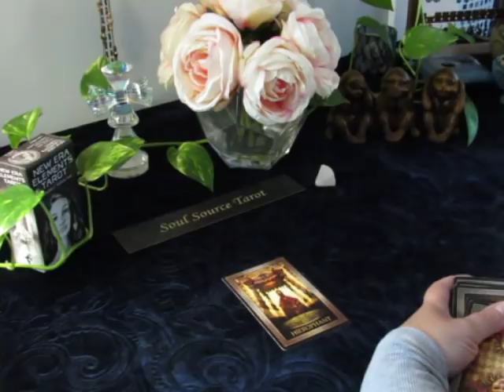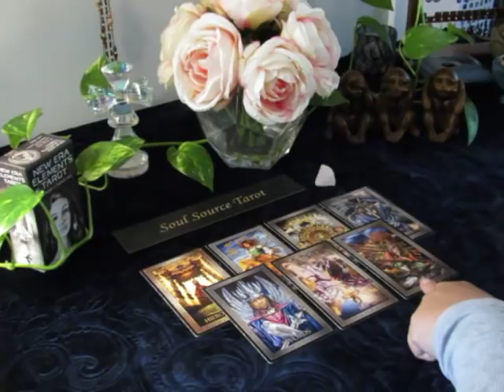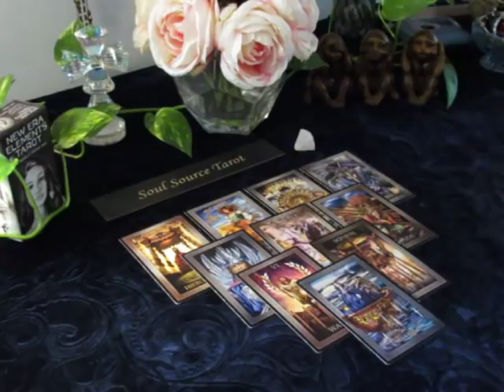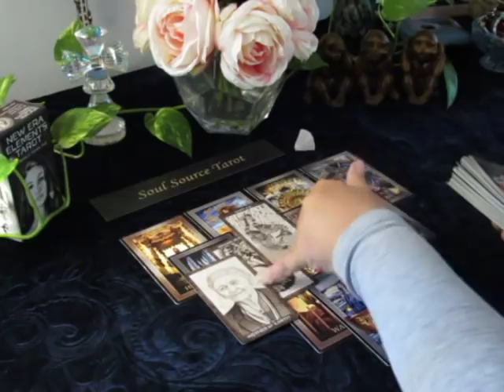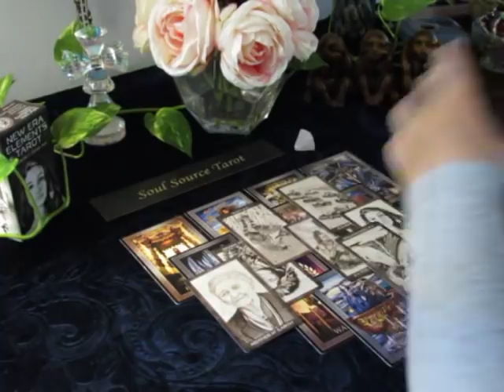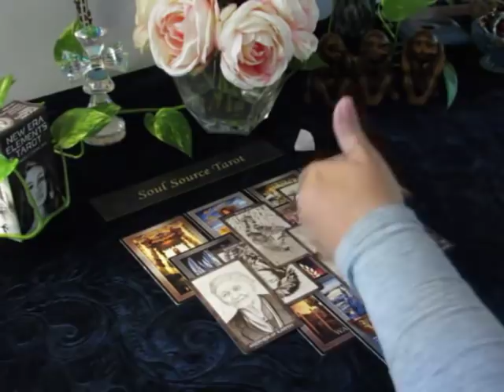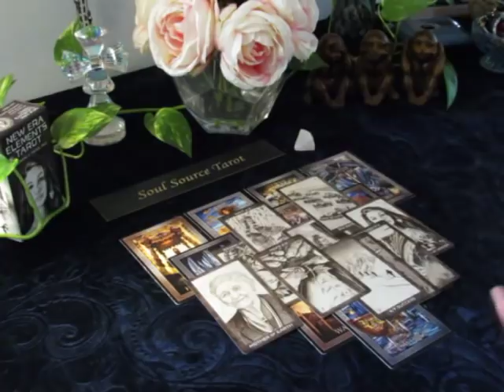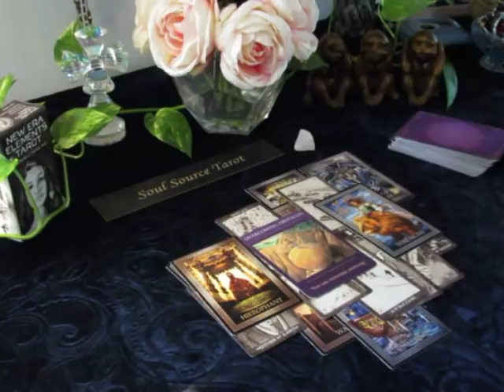~Taurus~October 2018~It's All About You~Taurus October Tarot Reading